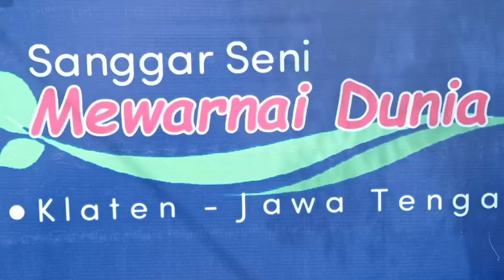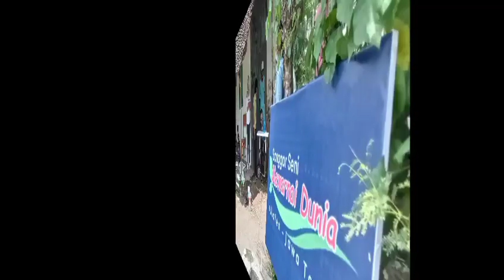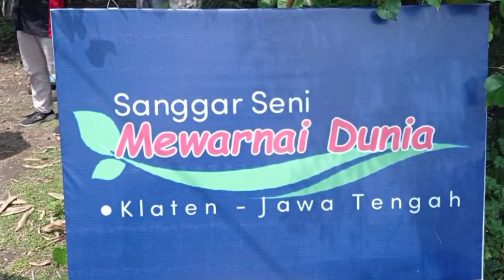Sanggar Seni Mewarnai Dunia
Sanggar Kreativitas Seni ( Anak Berkebutuhan Khusus Diffabel ) Klaten Jawa Tengah